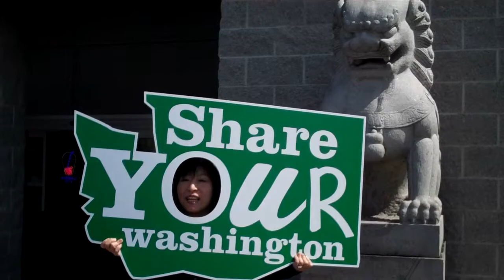Seattle Southside and the City of Kent invite you to....mp4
Washington State Tourism and Destinations Around the State Launch "Share Your Washington" Promotion to Boost Local Economies. The new tourism program encourages residents to invite friends and family to visit Washington.